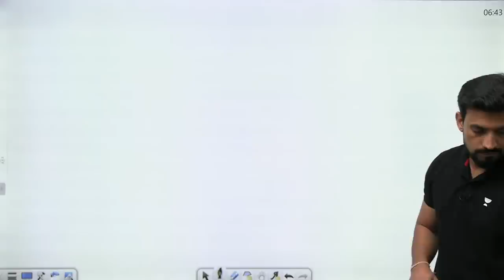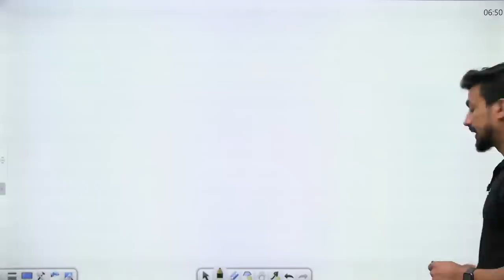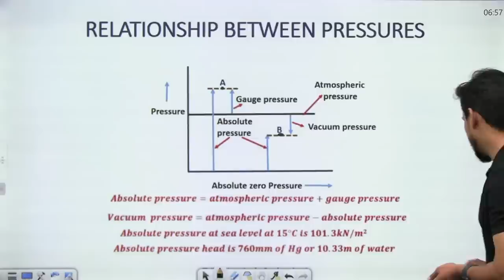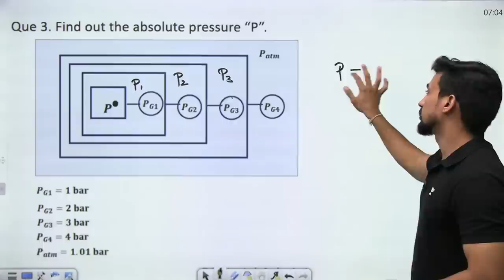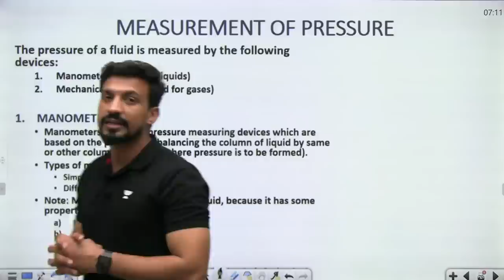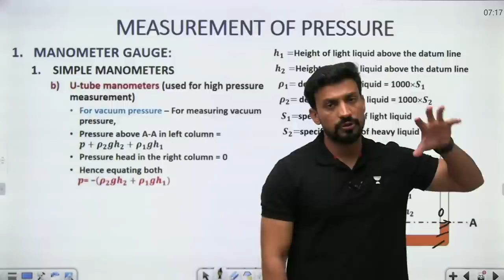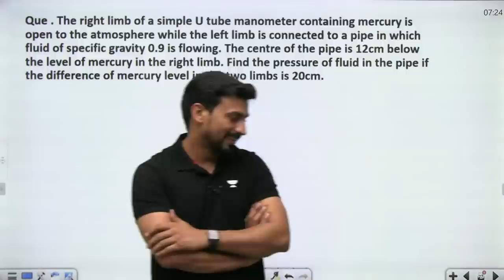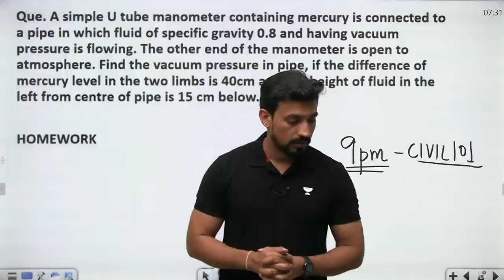FLUID STATICS | Part - 4 | Fluid Mechanics | SSC JE 2022 |CIVIL ENGINEERING| Sandeep Jyani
In this session, Educator Sandeep Jyani will be discussing FLUID STATICS

Call Sandeep Jyani's team on 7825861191  and take your SSC JE Preparations to the next level.

Crack SSC JE Civil with Top Educators, Join batch from 18th Aug

Crack SSC JE Electrical with Top Educators, Join batch from 18th Aug

Crack SSC JE Mechanical with Top Educators, Join batch from 18th Aug

➤ About the Educator:  Btech in Civil Engineering. Top Educator for Civil Engineering
Teaches for Gate, ESE, SSC JE and State Engineering Exams
2 Years of Multinational Professional Experience
5+ Years of Rich Teaching Experience

You can enroll to Unacademy Subscription and get the following benefits:
1. Learn from your favourite teacher
2. Dedicated DOUBT sessions
3. One Subscription, Unlimited Access to Live Online Classes and Videos
4. Real-time interaction with best-in-class teachers
5. You can ask doubts in live online classes
6. Limited students in each Class
7. Download the videos & watch them offline